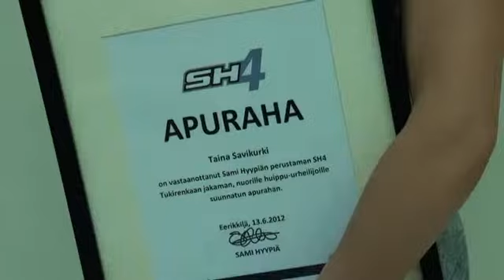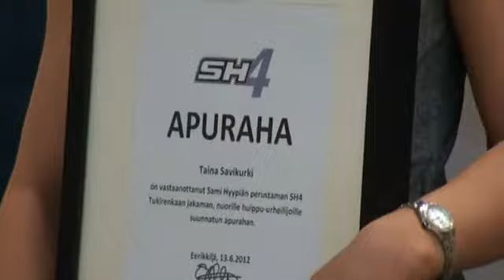SH4: Kilpatanssin EM-pronssimitalisti iloitsi tukirahasta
Kilpatanssin 10-tanssin EM-pronssimitalisti Taina Savikurki sai keskiviikkona Sami Hyypiän SH4-tukirenkaalta tuhannen euron tukirahan. Syksyn MM-kisoihin tähyävä Savikurki otti avun nöyrästi ja iloisesti vastaan.